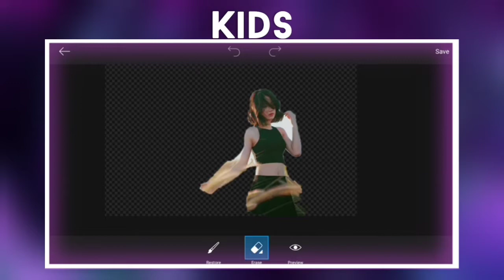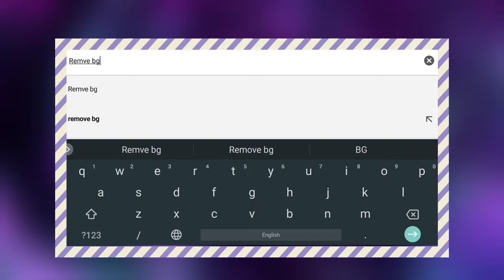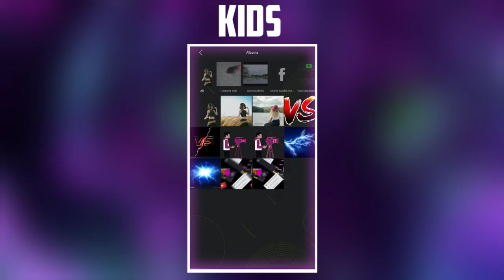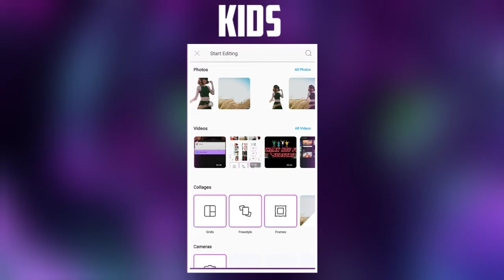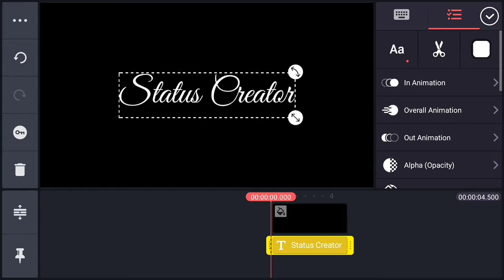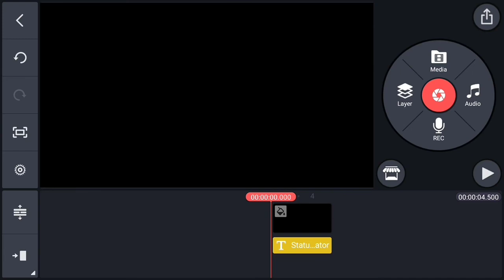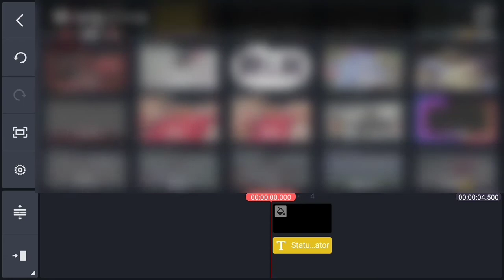😎Useful Editing Tricks For YouTuber 🔥🔥||Part-1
0:00Intro
0:07Editing 1
1:55Editing 2